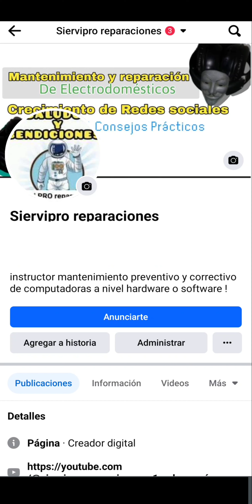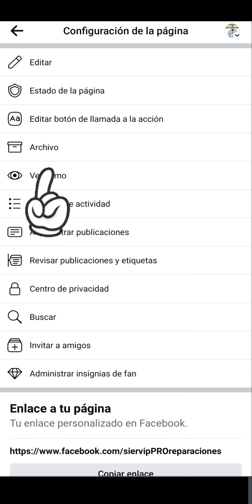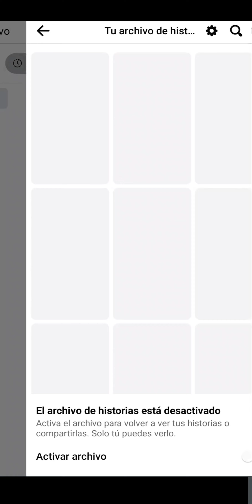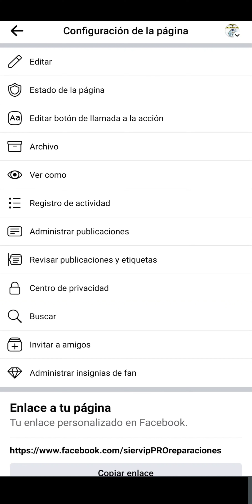No Se puede eliminar la publicacion en este momento intente más tarde. Facebook solucion efectiva !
no se puede eliminar esta publicación, intente más tarde Facebook solución efectiva  rápida y bien explicada